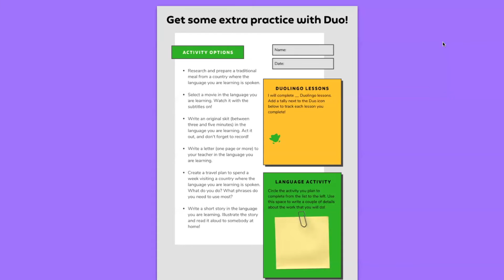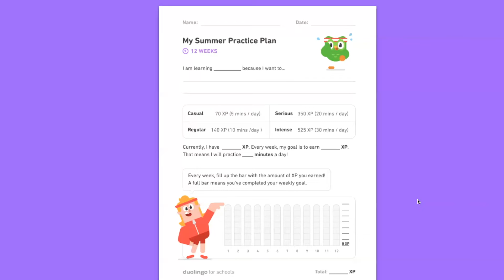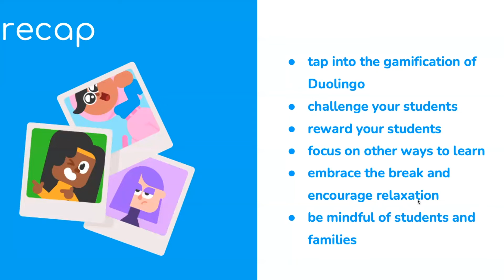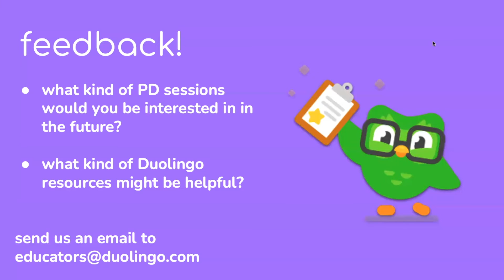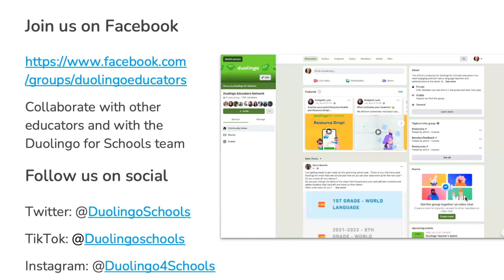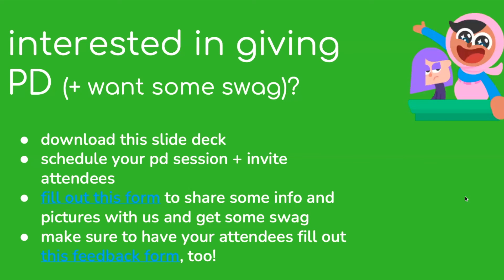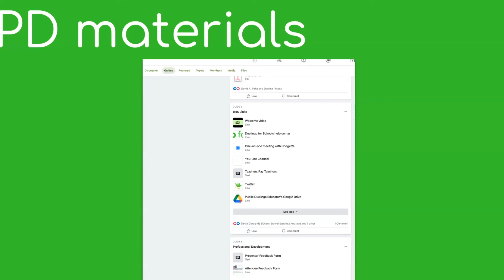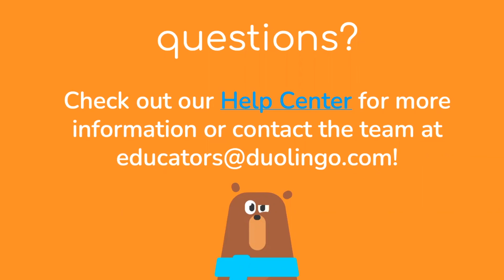Duolingo for Schools PD: Avoiding the school break slump with Duolingo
School breaks are always much needed, but the loss of learning can make it difficult to get back into the swing of things when you are back in the classroom. Watch our video while Bridgette discusses some tips as to how you can use Duolingo to bridge that learning gap and seamlessly transition back into the classroom!